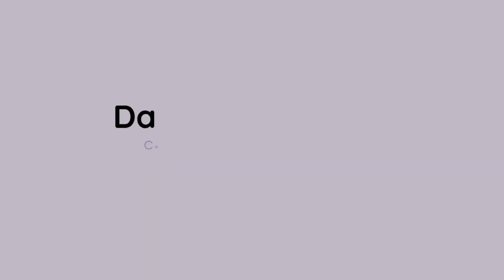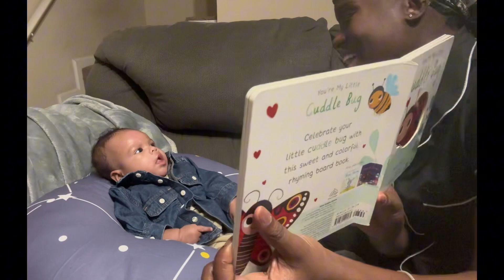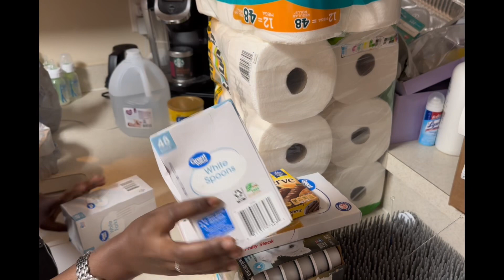Day in the life of a working mom | *Realistic* ditl wfh mom from 9a - 5p vlog | Davianna Headrick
Hi friends and working moms! Today I am sharing a day in the life as a working first time mom. In this vlog you'll see me cooking Jamaican curry crab the night before. You will also join me as I unpack a small grocery haul and go through a day of meetings and cleaning my office. This vlog is very real - at this stage in our life we are in total survival mode day in and day out.